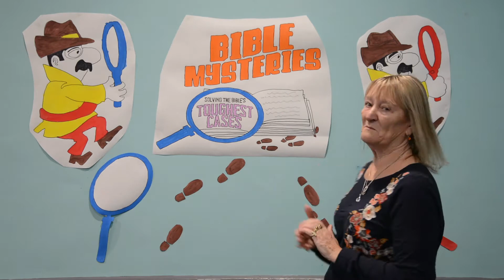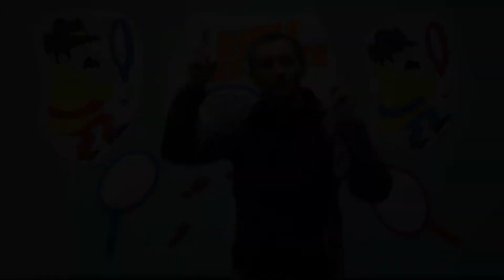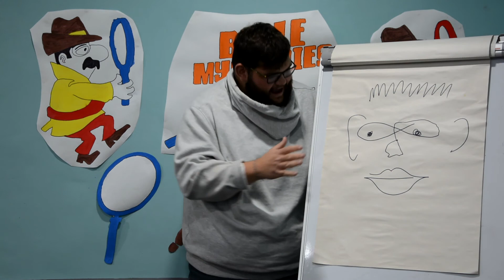Ballysally kids Bible Mysteries: Episode 2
Make sure subtitles are turned on by clicking the CC button so you can follow along with the memory verse!